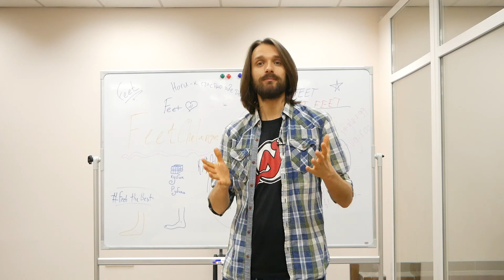Последние В Европе Соревнования по сборке кубика НОГАМИ | Интервью с Чемп. Украины Даниэлем Яхкиндом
22 декабря в Киеве прошли соревнования Feet Challenge Ukraine 2019. Это были последние на территории Украины соревнования под эгидой международной ассоциации спидкубинга, на которых проводилась  сборка кубика 3х3 ногами! С января 2020 года эта дисциплина будет удалена из списка официальных дисциплин WCA. Победителем в дисциплине 3х3 ногами стал Даниель Яхкинд с результатом 28.86 секунды. Михаил Ахунов отсобирал Clock(часы Рубика) со средним временем с 5 сборок 5.76 секунды, что является 7 результатом в СНГ! Кстати, вы можете купить часы Рубика в наших магазинах в Киеве, или заказать доставку по Украине.